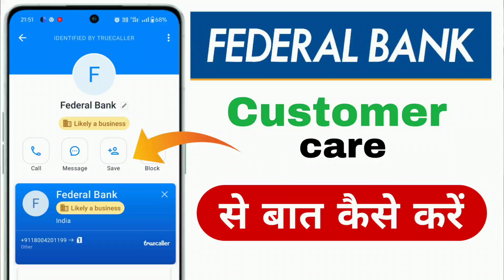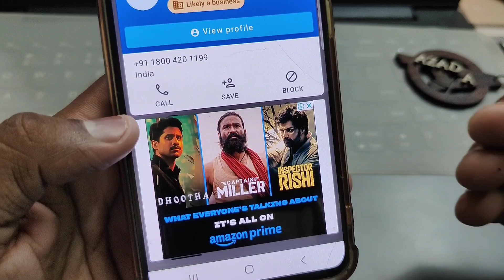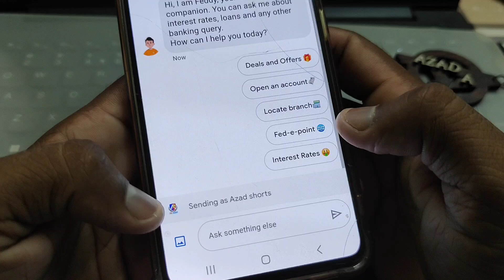federal bank customer care number | federal Bank helpline number | federal Bank support number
Cover Topic :-